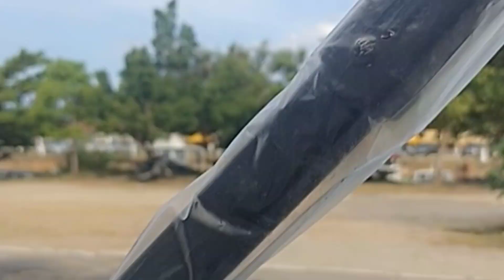15 dias morando na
🎁❣️ Crie conexões duradouras: Apo seie! Você faz parte do sucesso do nosso canal no YOU TUBE e de pessoas que acreditam no poder da informação e da inspiração. Sua doação  faz toda diferença. O que posso deixar aqui registrado é que: não há nada melhor do que ter todos os confortos de casa (ou pelo menos alguns deles) combinados com a mobilidade de seu carro. A beleza de um carro camping é como ele é acessível para todos. Com apenas alguns reais, uma Fiat Elba Velha, e o desprezo pelo julgamento alheio, você pode estender uma viagem ao Brasil sem zerar a sua conta do banco. Haverá sempre razões para você não ir em aventuras. Ignore-as. Saia da sua zona de conforto e vá encontrar as melhores paisagens, as cidades mais fofas e principalmente sua realização. Faça a sua escolha, aventureiro forasteiro.  O que vale é a experiência vivida na essência.  Um beijo da Flor🌺😘  ______________________________________________________________
SOBRE O CANAL: O canal surgiu em 2020, em busca de novas experiências neste mundo digital! E fomos inseridos em novas possibilidades de viver a vida, com mais liberdade, novos aprendizados vieram e sonhos que queríamos realizar. Acendeu uma chama que já tínhamos e estava guardadinha. Chama da aventura, da liberdade, do viver com menos é mais. Decidimos então, colocar em pratica esses sonhos e começamos a construir nossa casinha sobre rodas, para viver por aí. explorando cada lugar que iremos passar neste mundo. Então, quem quiser acompanhar essa rotina de descobertas e realizações a cada dia, é só clicar no botão “inscrever”, e você vai seguir tudinho, e pode comentar, dar like, indicar e ajudar também. Grande beijo da Flor Obrigada! Deixe seu comentário abaixo! ____________________________________________

🔥 BALDE RETRÁTIL
VERSÃO MAIS EM CONTA: